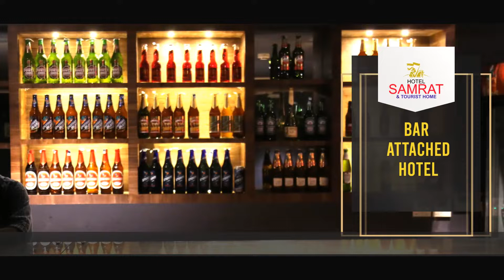എല്ലാവർക്കും വീട്, കുടിവെള്ളം, ശുചിത്വം, ജൈവ പച്ചക്കറി എന്നിവ ഒരുക്കി , വികസന സെമിനാർ ശ്രദ്ധേയമായി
എല്ലാവർക്കും വീട്, കുടിവെള്ളം, ശുചിത്വം, ജൈവ പച്ചക്കറി എന്നിവ ഒരുക്കി കൊണ്ടുള്ള സുസ്ഥിര വികസനം ലക്ഷ്യമിട്ട് നടന്ന  ചുങ്കത്തറ പഞ്ചായത്തിന്റെ വികസന സെമിനാർ ശ്രദ്ധേയമായി.